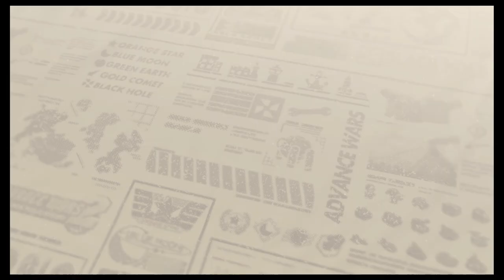Let's Play Advance Wars Re-boot Camp: Episode 23: Foul Play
We fight out a trap and destroy a factory